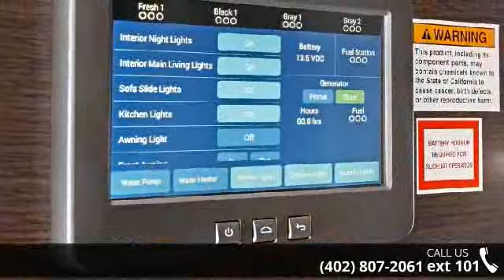2018 Dutchmen Voltage Epic 3970 - Edwards Motorsports & ...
2018 DUTCHMEN VOLTAGE EPIC 3970, 6 POINT HYDRAULIC AUTO LEVELIN, ONAN 5.5 GENERATOR, RAMP PATIO W/MANUAL AWNING &amp; P, EPIC EXTERIOR PKG, EXTERIOR- WHITE, HAPPI-JAC BED W/ROLL-OVER SOFA, EPIC LUXURY INTERIOR PKG, RIVA, REMOVABLE EDGED CARGO CARPET, POWER VENT FAN-GARAGE, POWER VENT FAN BATHROOM, 2ND AWNING OVER GARAGE ENTERAN, INTERIOR - HAZEL, HAPPI-JAC BED W/ROLL OVER SOFA, VOLTAGE LOGO DECK CHAIRS, 12 VOLT TANK HEATERS INTERIOR, 2ND 15.0 BTU A/C, 18CU FT FOUR DOOR REFER, MOR RYDE HITCH PIN, OUTSIDE ENTERTAINMENT CENTER, IN COMMAND SMART AUTOMATION SY, WIRELESS BACK UP CAMERA, 3RD A/C GARAGE 13.5 BTU W/ LOA. Options May vary By Unit. More RV for less money every day.